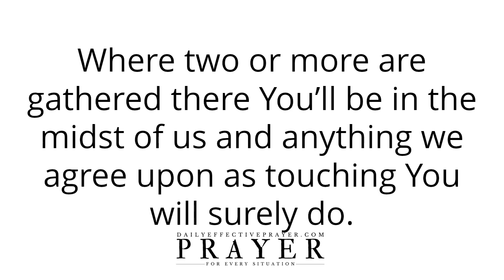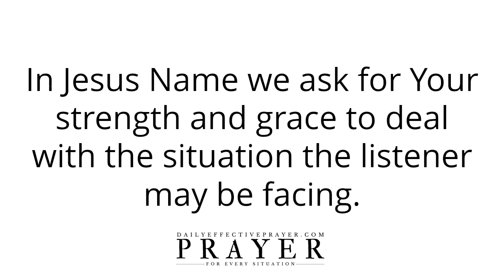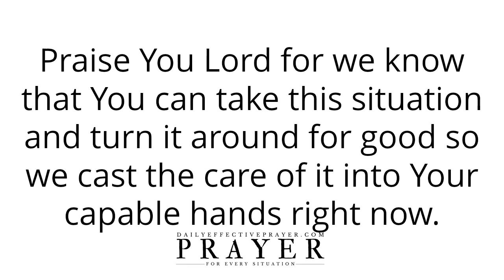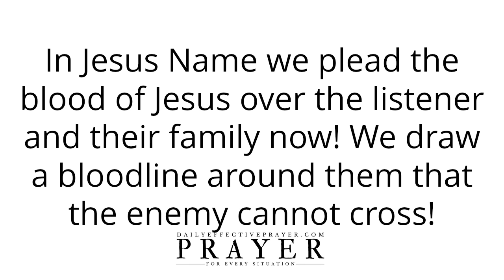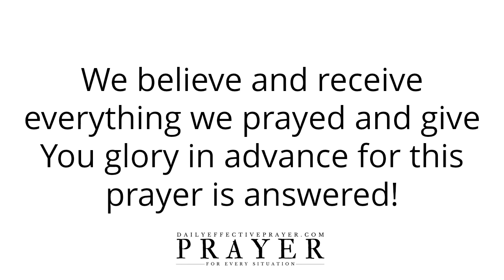Prayer Against Witchcraft Attack | Prayers To Break, Remove, Destroy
All I ask you to do is to agree with me as I pray and we seek our Heavenly Father regarding prayers against witchcraft and black magic.

Speak it daily or listen to this video over and over again and allow the Word of God concerning this prayer against witchcraft and demons to reach deep into your spirit.